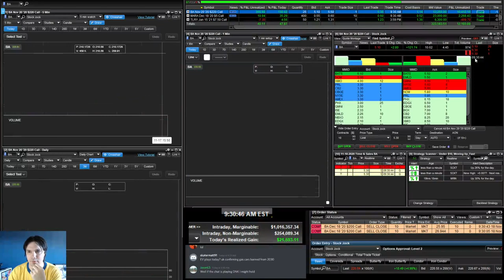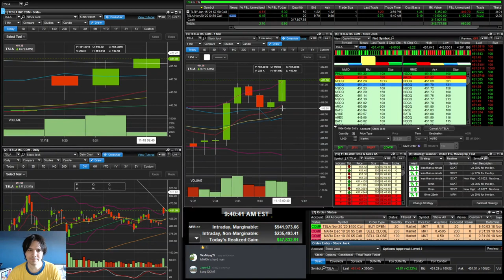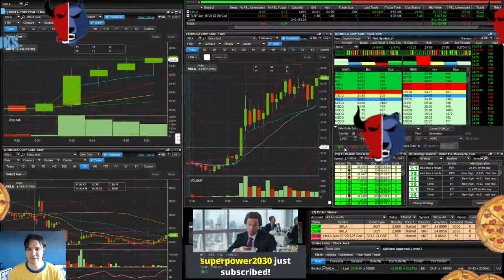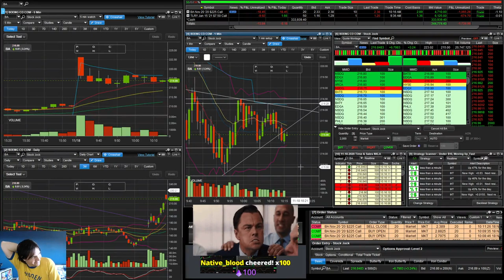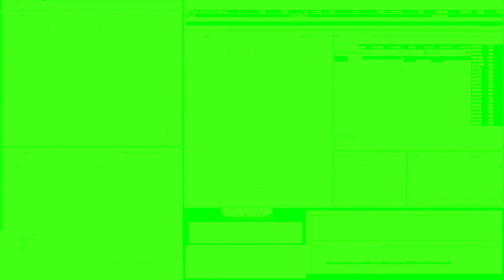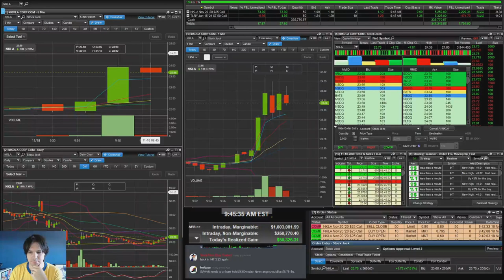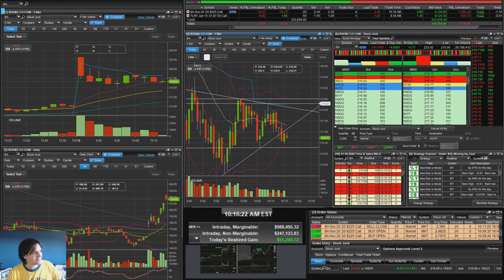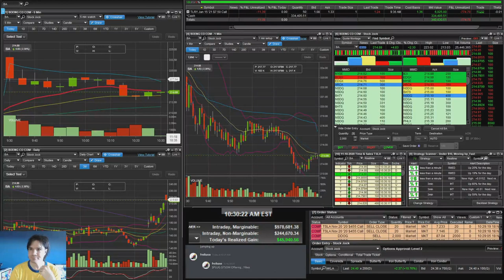$45,940 Profit LIVE Day Trading the first hour | November 18, 2020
I finished the day up $60,000!  It was an amazing day and a great day to be in chat as the group gave away over 250 subscriptions!  It was awesome!  The link for the Twitch stream is below.